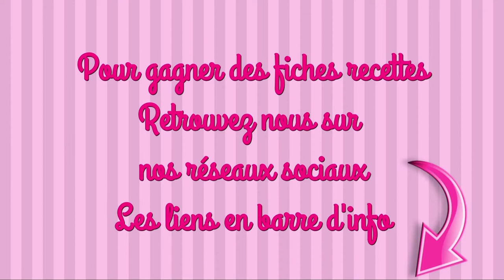FLAPJACKS CHOCO et CITRONNADE recette facile énergétique thermomix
INGRÉDIENTS

FLAPJACKS CHOCO
75g de sucre en poudre
2 càs d’eau
50g de beurre 1/2 sel en morceaux
100g de flocon d’avoine
100g de muesli chocolat
40g de cacahuètes non salées
40g de lait
150g de chocolat au lait en morceaux

CITRONNADE
3 citrons jaunes non traités
1000g d’eau froide
100g de sucre en poudre

#1 Pour la cuisson des flapjacks : utiliser un moule rectangulaire à charnière beurré et posé sur une feuille de papier cuisson ou un moule en silicone rectangulaire humidifié
#2 Pour la citronnade, sur la vidéo nos citrons sont petits, c’est pourquoi nous en avons utilisé 6. Prévoir quelques glaçons
#3 Lors de la pulvérisation des citrons, pour le TM31 et TM5 il est préférable de maintenir le gobelet doseur

maelysfred

MUSIQUE
proposée par la bibliothèque Youtube
Everyday de Jadon Farnham